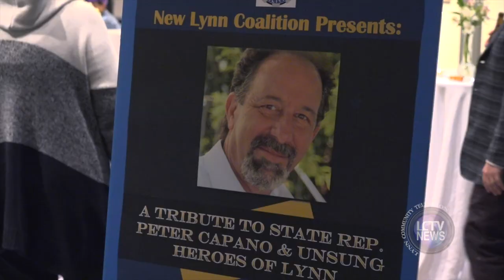LCTV News | Tribute to State Rep. Peter Capano (February 23, 2023)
The New Lynn Coalition honored the work of State Representative in a tribute night at the Lynn Museum last week. Local organizations, elected officials, and others spoke about Representative Capano’s decades of work to improve the lives of everyone in his community.